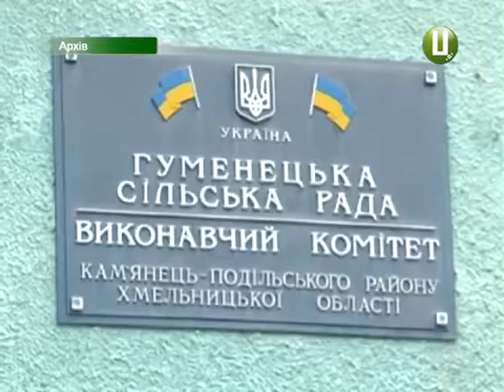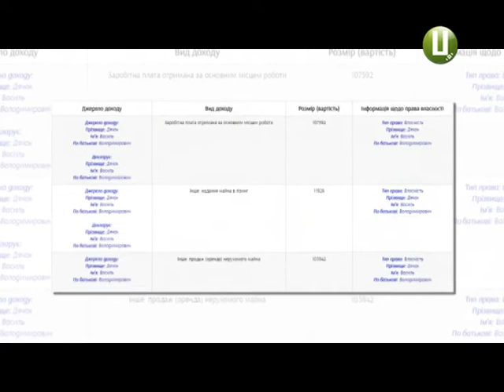Подільський список Форбс. Які громади найбагатші?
Об’єдналися, децентралізувалися та чи стали жити по-новому? Ми дослідили, яким об’єднаним тергромадам Хмельниччини живеться найкраще. Та як це відображається на статках тамтешніх голів.